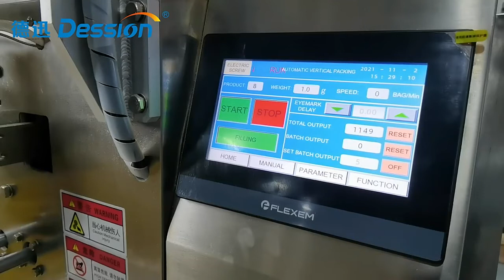The New Dession packing machine——DS 320C powder packing machine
For Milk powder, coffee powder and other food/Daily Necessities powders etc.